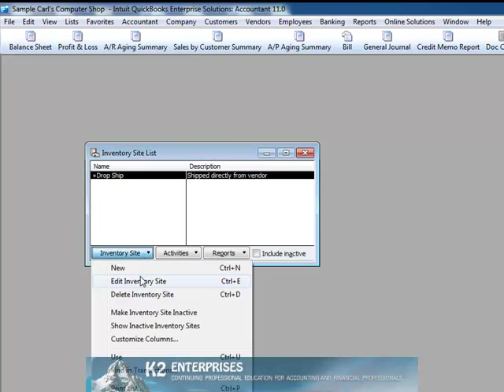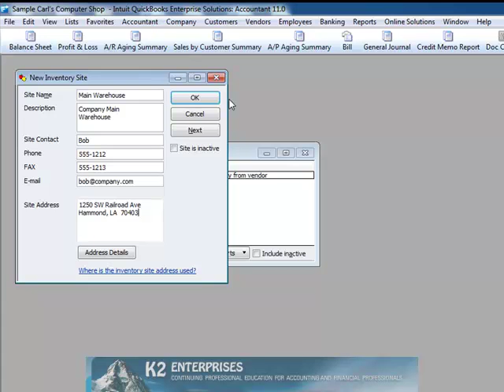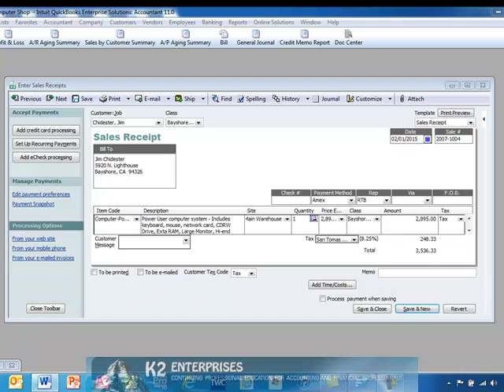Tracking QuickBooks Inventory In Multiple Warehouses.mp4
For companies requiring advanced functionality, inventory processing has long been an "Achilles Heel" in QuickBooks. Among the functions needed by many companies utilizing QuickBooks but not previously available in the application has been the inability to track inventory in multiple warehouses or locations. With QuickBooks 2011, you can now track inventory across multiple warehouses by taking advantage of the Advanced Inventory add-on available in QuickBooks Enterprise Solutions 11.0.